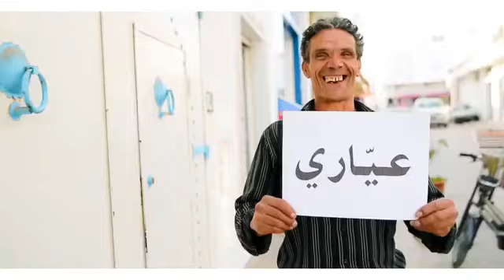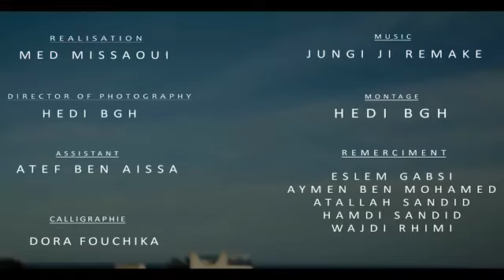Balti featuring Zina Gasrinia Galouli ma tji jugni ji remix